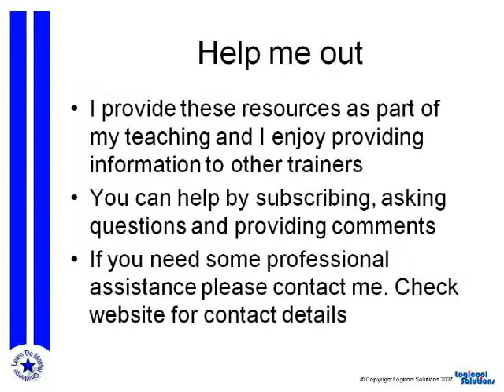Ask Logicool 13: Interview with Greg Hughes - Superintendent Khartoum American School (Part 3)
This is the third and final part of the interview with Greg Hughes - Superintendent of the Khartoum International School